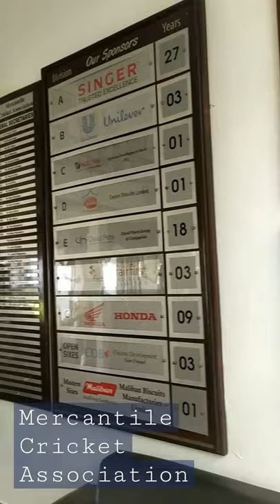Cricket Club | Mercantile Cricket Association